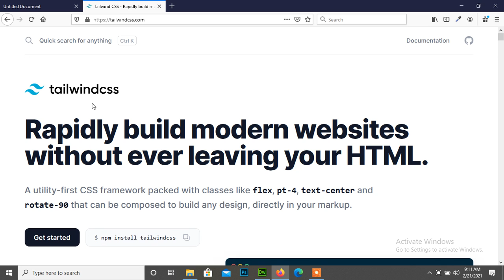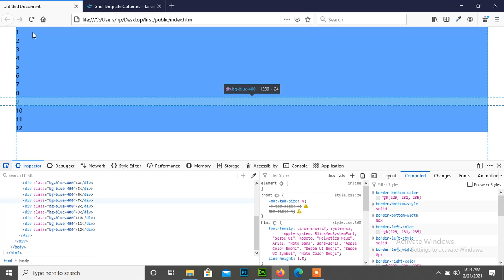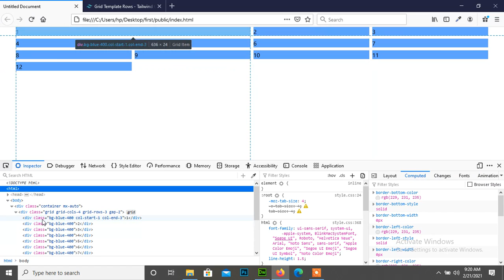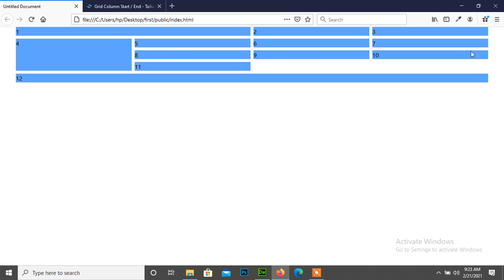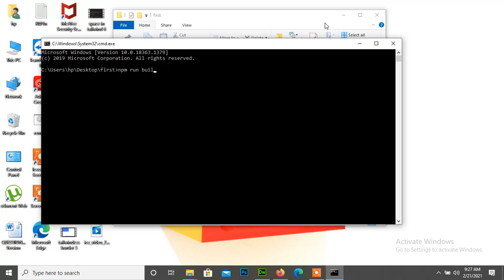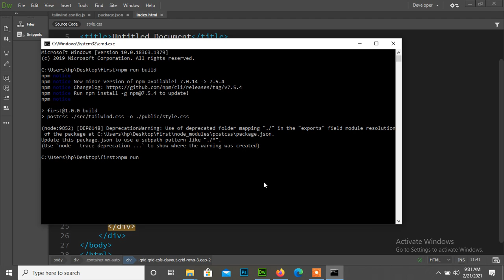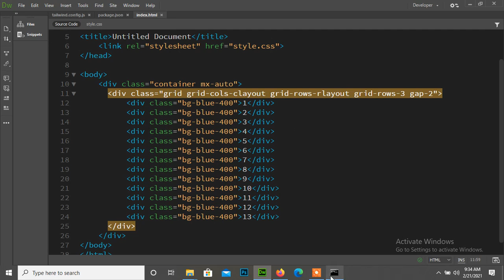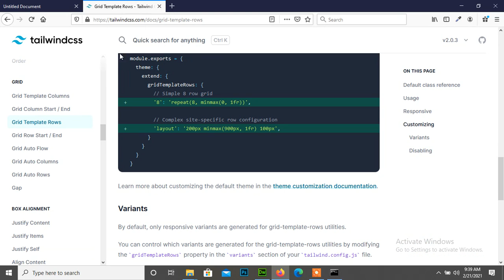A Complete Guide to Tailwind CSS Grid Layout | How To Make Custom Layout -Tailwind Css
In this video, I showing how to use grid classes in tailwind and also showing how to make custom  a custom web page layout in tailwind.